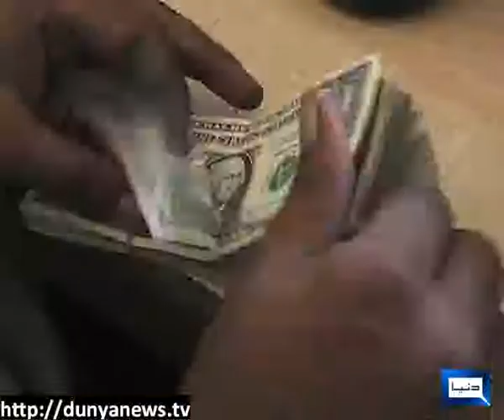Dunya News- DOLLAR 98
DOLLAR 98